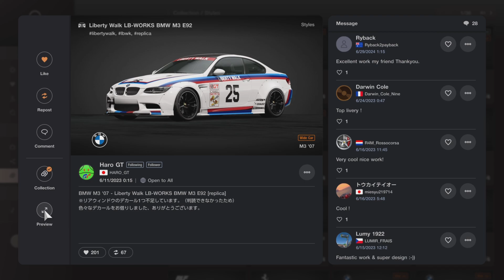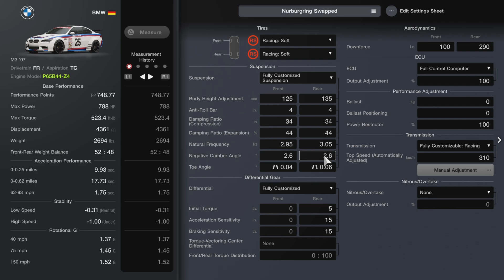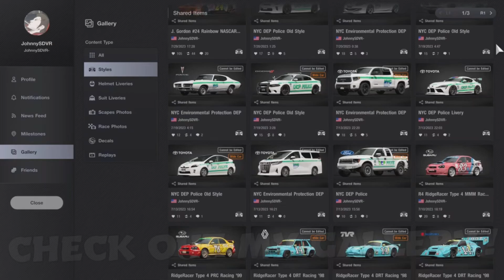*NEW* Gran Turismo 7 - SWAPPED BMW M3 '07 Pro Tune | Nurburgring Setup | GT7 July Update 1.49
A Professional Nurburgring Track Tune for the NEWLY ADDED P65B44-Z4 engine swapped BMW M3 '07 in Gran Turismo 7! I ran a decent 6:23.338 on my first lap attempt, just slightly faster than the original engine. New content in GT7's July 2024 Update 1.49. ALL of my setups are made on a CONTROLLER with NO ASSISTS enabled! GranTurismo GranTurismo7 GT7 nurburgring GranTurismo7Tune GranTurismo7Update GranTurismo7Nurburgring GranTurismo7NurburgringTune GranTurismo7EngineSwap GranTurismo7BMWM3'07 GranTurismo7BMWM3Tune GranTurismo7BMWM3EngineSwap GranTurismo7BMWM3Nurburgring GT7Update GT7Tune GT7nurburgring GT7BMWM3 Gran turismo 7 update, gean turismo 7 update 1.49, gran turismo 7 update new cars, gran turismo 7 update engine swaps, gt7 update, gt7 update 1.49, gt7 update 1.49 new cars, gt7 new cars, gran turismo 7 nurburgring tune, gt7 nurburgring tune, JohnnySDVR,